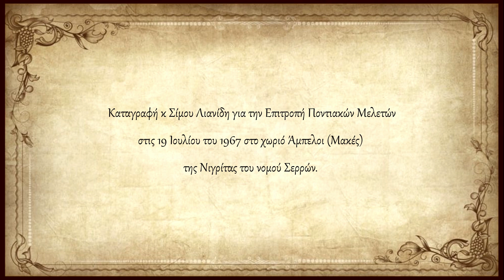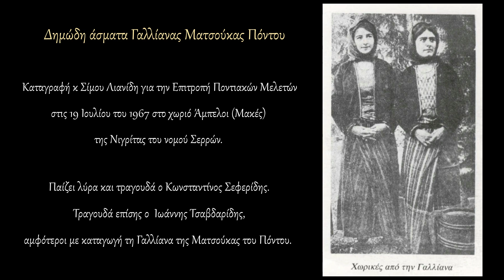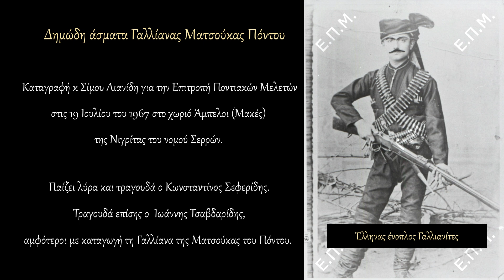Κ.Σεφερίδης Ι.Τσαβδαρίδης Γαλλίανα Ματσούκας - Μακές Νιγρίτας Σερρών Δημώδη Άσματα 1967 - Polatidis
Δημώδη άσματα Γαλλίανας Πόντου. Παίζει λύρα και τραγουδά ο Κωνσταντίνος Σεφερίδης Τραγουδά επίσης ο Ιωάννης Τσαβδαρίδης αμφότεροι με καταγωγή τη Γαλλίανα της Ματσούκας του Πόντου. Καταγραφή κ Σίμου Λιανίδη για την Επιτροπή Ποντιακών Μελετών στις 19 Ιουλίου του 1967 στο χωριό Άμπελοι (Μακές) της Νιγρίτας του νομού Σερρών. Ποντιακή Λαογραφία - Βασίλειος Β. Πολατίδης